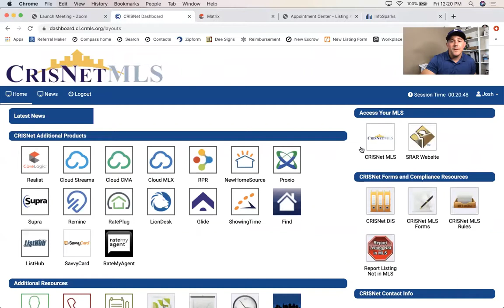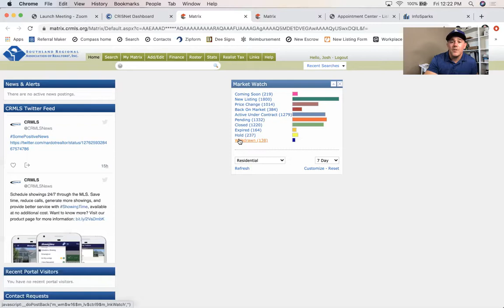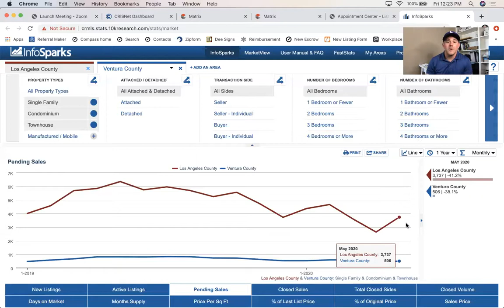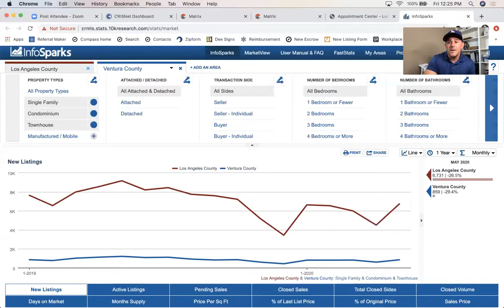Westlake Village CA | Housing Market | June | Week 3 and 12 Month Review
Looking at graphs and stats of the last 7 days in real estate along with a look at some interesting stats over the last 12 months.